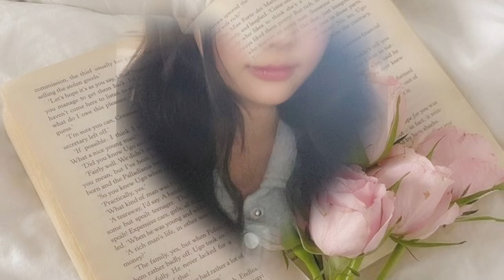wonhee + minju ¨¨* ≈☆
check comments !